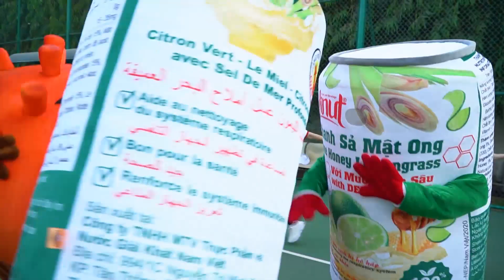Vinut | GHEN CÔ VY: Phiên bản Chanh sả mật ong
Vinut | Chung tay phòng chống dịch Covid 19
Công Ty TNHH Một Thành Viên Thực Phẩm Và Nước Giải Khát Nam Việt  xin mượn ca khúc
Ghen Cô Vy do nhạc sĩ  Khắc Hưng sáng tác, ca sĩ Min và Erik trình bày vũ điệu Quang Đăng làm nền nhạc để VINUT chung tay cùng cộng đồng đẩy lùi dịch bệnh do virus Corona.
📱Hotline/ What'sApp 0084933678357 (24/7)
☎️Call center: 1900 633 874
Mon - Saturday / 8:00 - 17:00 (GMT +7)